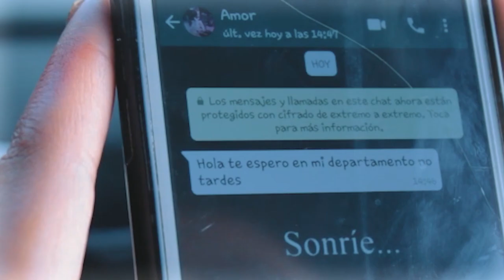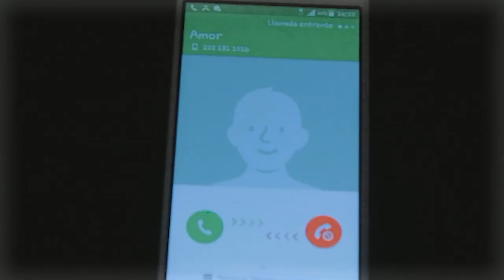GRUPO BAYAM | QUEDATE | VIDEO OFICIAL